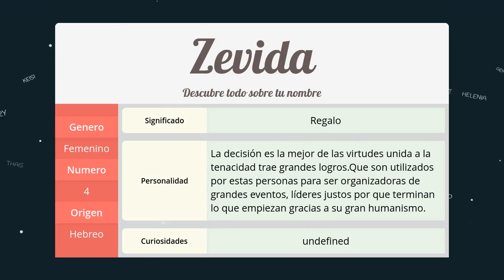Significado de Zevida, nombre Hebreo para tu bebe niño o niña (origen y personalidad)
Descubre el significado del nombre (Hebreo) Zevida y el origen de su procedencia. En la fuente original podras descubrir la personalidad y algunos datos curiosos del nombre para tu bebe.